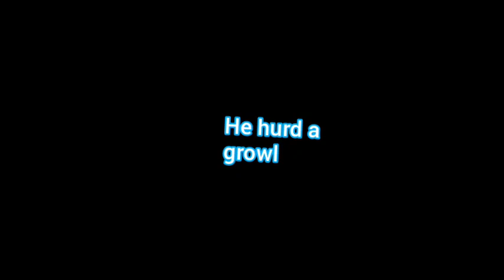sonic and the werefox 2